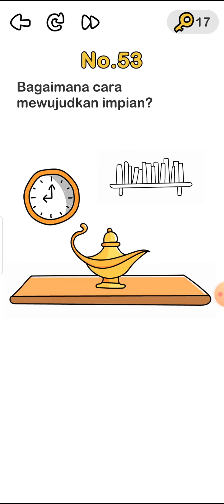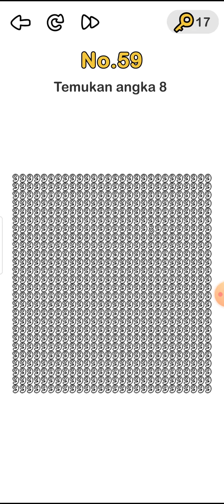Brain Out Level 51 52 53 54 55 56 57 58 59 60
Kunci jawaban Brain Out Level 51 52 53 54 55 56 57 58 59